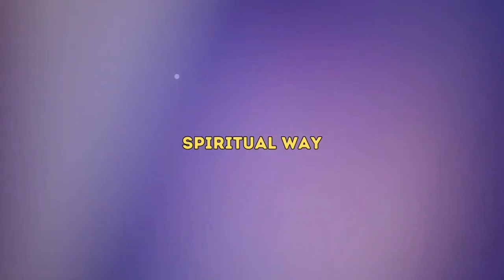Moms In Islam: What Islam Says About Motherhood (Beautiful!) | Mufti Menk | Spiritual Way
Delve into the beautiful role of mothers in Islam! Discover their rights, respect, and unique contributions to Muslim families and society. Learn practical tips for raising Muslim children.

5 Points Covered :
Rights & Respect: Islamic guidelines for honoring mothers.
Family Pillars: Mothers as the foundation of Muslim families.
Education & Guidance: The crucial role of mothers in raising children.
Contributions & Rewards: Recognizing mothers' sacrifices and blessings.
Modern Muslim Moms: Balancing tradition with contemporary roles.